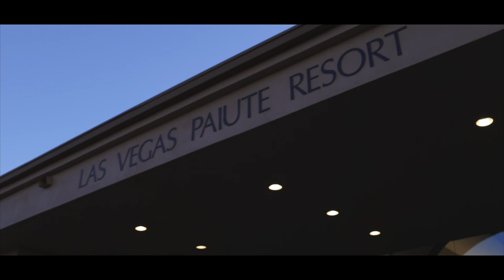Beyond the Kratom | Episode 1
Take a look behind the scenes as we take you through some of Kelly Dunn's daily activities. From waking up to golf at 5 am to doing the heavy lifting and manual labor at his warehouse at Urban Ice Botanicals.

The #1 fastest growing Kratom & CBD Brand in America!
▪️Plant-Based Sports Nutrition
▪️3rd Party Testing
▪️Full Transparency Labeling

Potential benefits are:
Increased energy and focus
Elevated mood
Fast-acting and long-lasting effects
Pain alleviation
Anxiety management